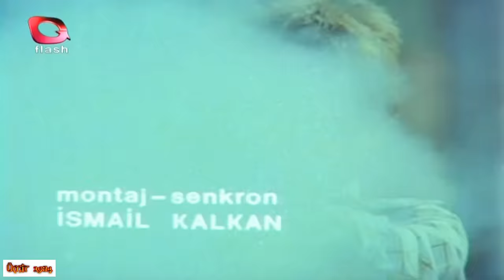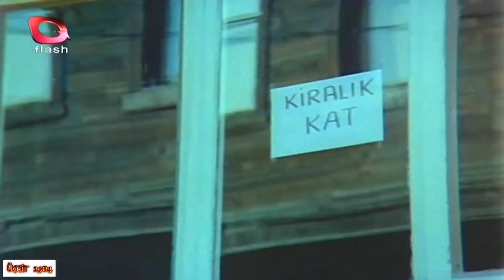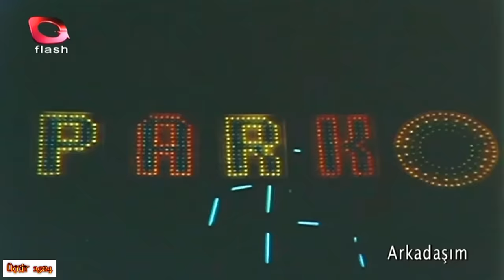Arkadaşım (1982) Tarık Akan | Neşe Aksoy | Fikret Hakan | FULL HD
Ülke: Türkiye
Tür: Dram
Süre: 91 dk.
Yönetmen: Nazmi Özer
Senaryo: İhsan Yüce
Görüntü Yönetmeni: Kaya Ererez
Yapımevi (şirket): Emek Film (Nazmi Özer)
Oyuncular : Tarık Akan, Fikret Hakan, Neşe Aksoy, Bülent Kayabaş, Turgut Özatay, Kadir Savun, Erdinç Akbaş, Özcan Özgür, Ali Tutal, Ercan Yazgan

Konu : Film, aralarında kan davası olan ama birbirini tanımayan iki kişinin dostluğunu anlatır. Ali'nin çocuk yaşta anne ve babası öldürülür. O da kan davası sonucu Mahmut'un babasını öldürür. Hapisten çıktıktan sonra evlatlık olarak Nalbant Emin'e verilir. Aradan uzun yıllar geçer. Ali ve Emin'in kızı Zeynep birbirlerine âşık olurlar. Ancak Emin bu aşka karşı çıkar ve Ali'yi evden kovar. Bu esnada Mahmut ise, İstanbul'a intikam almaya gelir. Ali ve Mahmut düşman olduklarından habersiz beraber yaşamaya ve hayat mücadelesi vermeye başlarlar. Zeynep kötü yola düşmüştür. Ali ise böbrek hastasıdır. Bu girdap içinde iki arkadaş birbirlerine daha sıkı kenetlenirler..